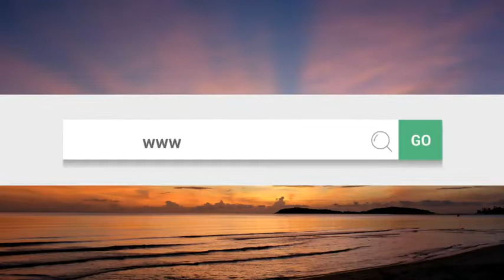Best Sedona hotels YOUR Top 5 hotels in Sedona AZ